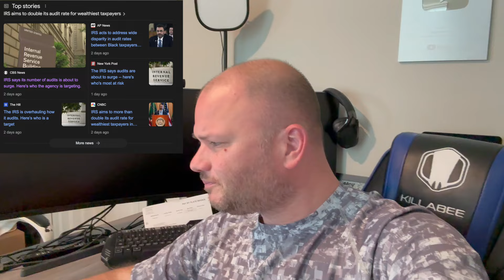IRS Hires New Agents to AUDIT BUSINESS OWNERS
2023/2024- Reselling/Social Media Training Bundle- (ebooks and private videos)

RESELLING SUPPLIES:
Thermal Printer
Wireless Thermal Printer
FREE ebay shipping supply store